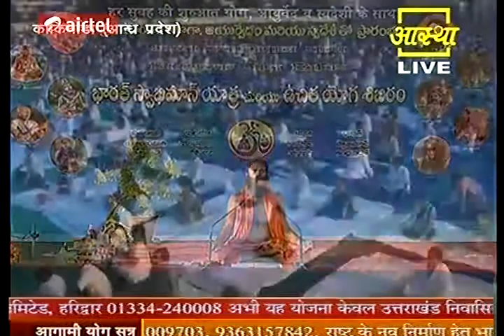2011 03 12 KAKINADA ANDHRAPRADESH